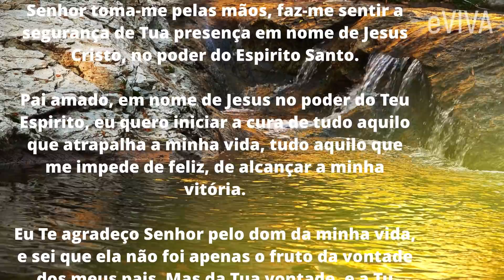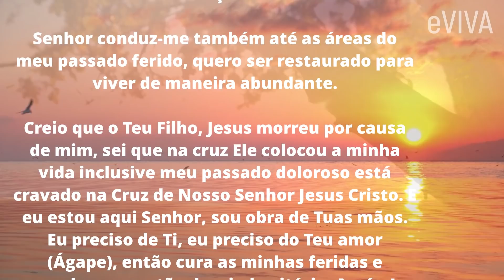NÃO FIQUE TRISTE, DEUS É CONTIGO, ELE ESTÁ NO CONTROLE DE TUDO, CONFIE E PERSISTA! ORAÇÃO EVIVA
Não fique triste, maior é o teu Deus, melhores são as suas maravilhas, e perfeito é o seu Amor…

MENSAGEM E PODEROSA ORAÇÃO DE HOJE, TANTO PARA O PERÍODO DA NOITE QUANTO PARA A MANHÃ  - COMPARTILHE

“Entrega o teu caminho ao Senhor; confia nele, e ele o fará” (Salmo 37.5).

“Se tiverdes fé do tamanho de um grão de mostarda, direis a este monte: Sai daqui, lança-te ao mar, e assim acontecerá, porque tudo é possível àquele que crê” (Evangelho, segundo Mateus, 17: 20).
Por isso ore comigo com muita fé!